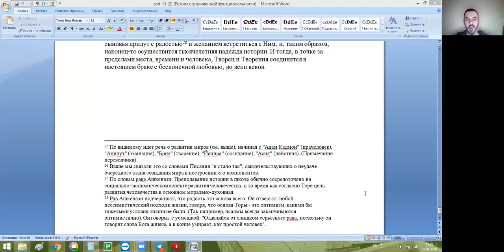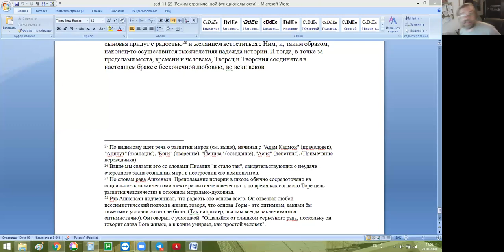“Тайна Еврейства” рава Иеhуды Леона Ашкенази О сути времени. (Маниту), Нехама Симанович